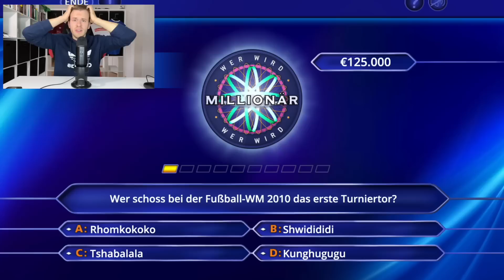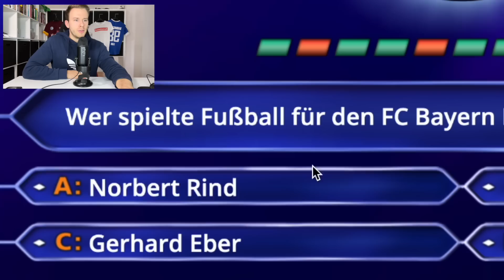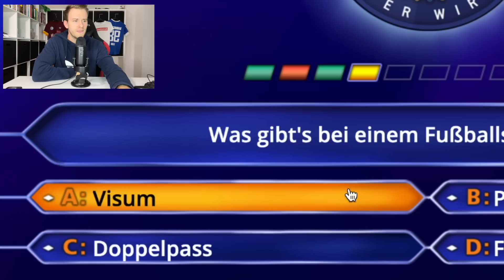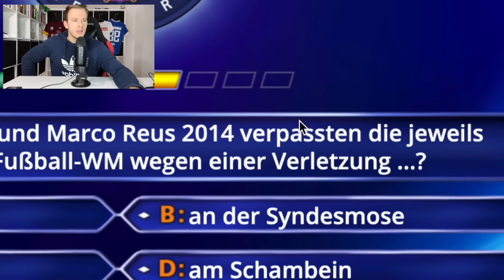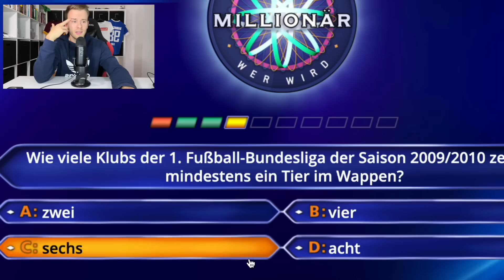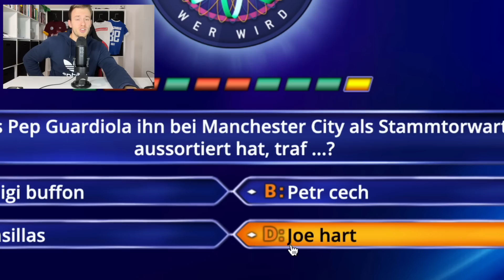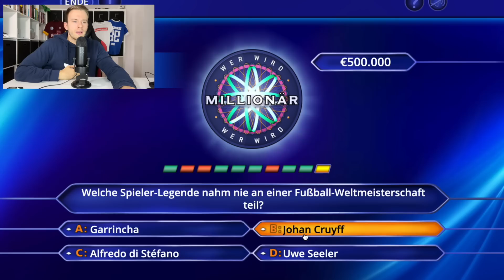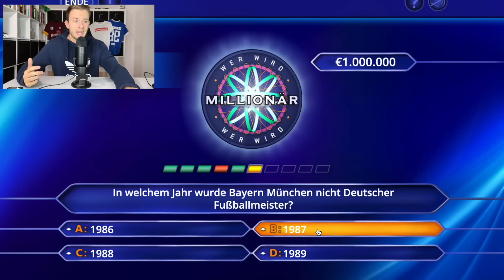Wer Wird Millionär Entscheidet Mein FUT-DRAFT! 🧠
Was passiert eigentlich, wenn man Wer Wird Millionär seinen FUT-Draft bestimmen lässt? Ich hab's getestet & mich den schwierigen Fußballfragen gestellt... Aber seht selbst!

Tags kannste ignorieren:
Pazjor, Futcrunch, Wakez, BFordLancer, Danny Aarons, Sim2, Julius, Proownez